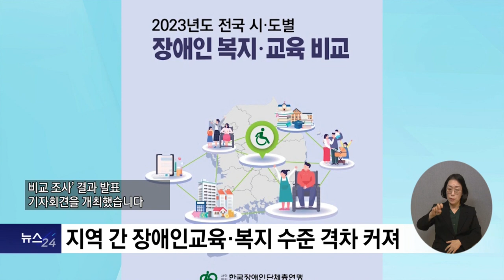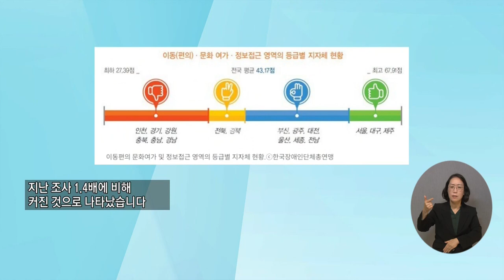복지TV뉴스24 _ 지역 간 격차 커지는 ‘장애인교육·복지 수준’ / 2023.10.11